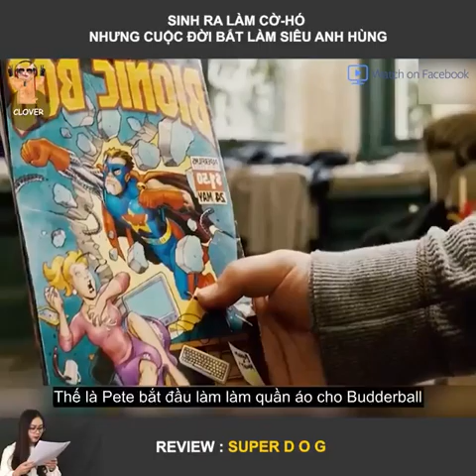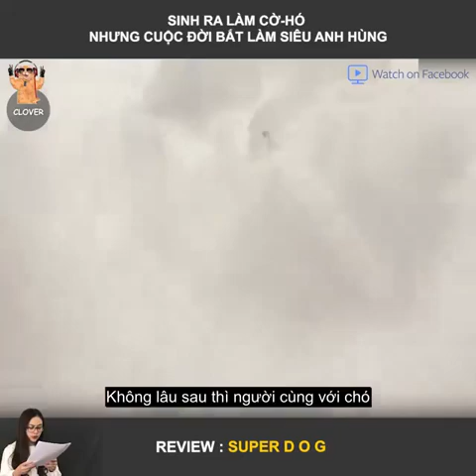REVIEW Siêu khuyển| Cuồng phim